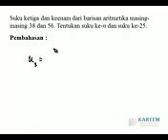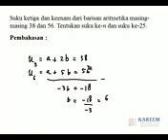Matematika Baris dan Deret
matemtika baris dan deret